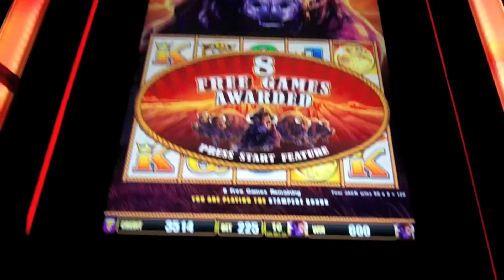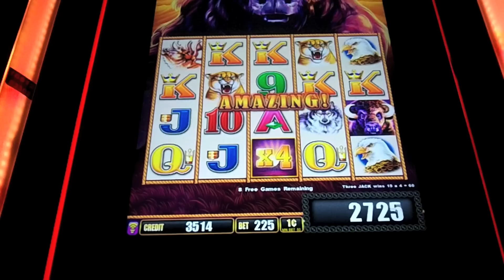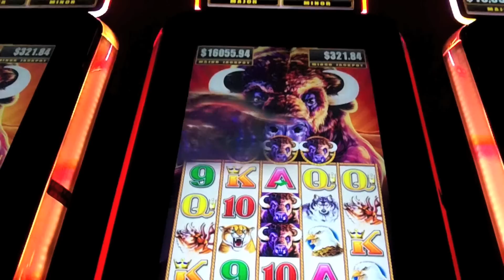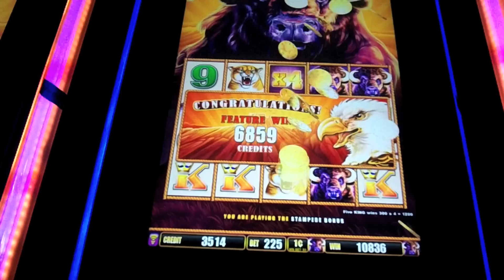Aristocrat - Buffalo Stampede - Slot Machine Bonus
My second installment of Buffalo Stampede by Aristocrat. I think this one has a little more volatility than I really expected. This time around, I was able to capture the bonus rather quickly. However, the machine took back all of my winnings and few hundred more without any return. say 'ouch'. I still like the game, but I will be very cautious in the future. Enjoy!